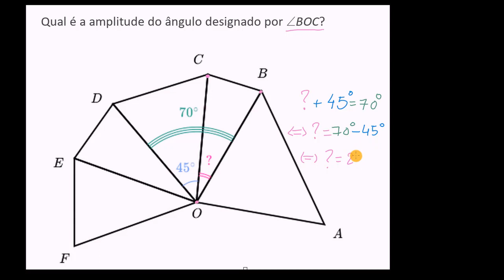Dedução de amplitude: decomposição de um ângulo - Khan Academy em português (6.º ano)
Vídeo original: Decomposing an angle